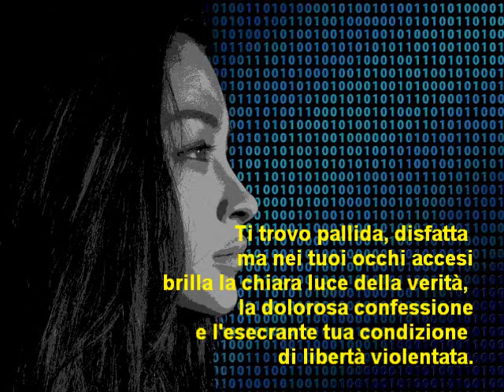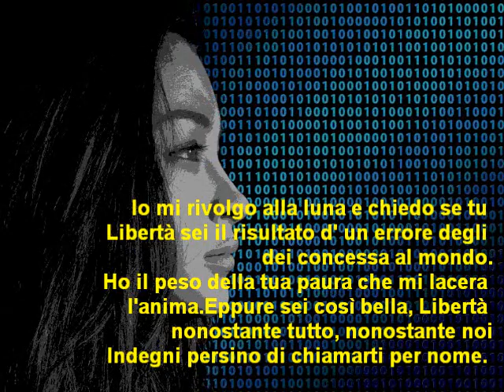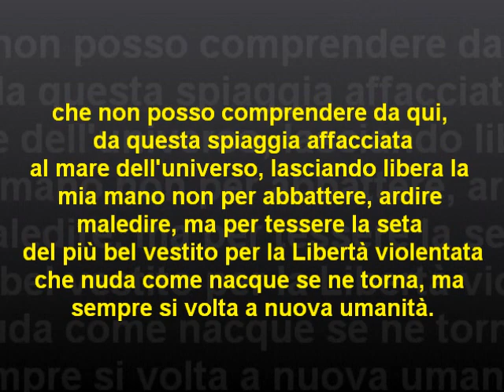Nuda arriva la Libertà di MA RAJA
progetto e montaggio video a cura di Anna Montella (M.org.hanna)